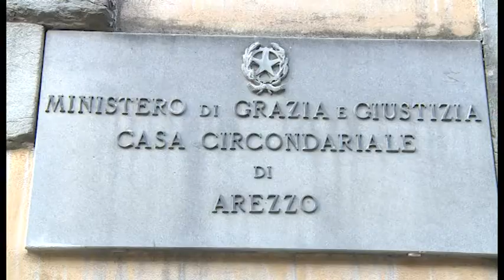Omicidio Lucignano, Giacomo in silenzio di fronte al gip